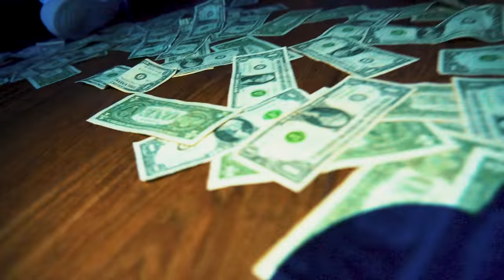Tudy Guapo $tack (Official Music Video)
Been $ervin Available Now!